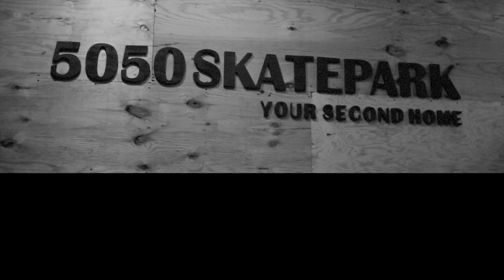What's Your Story? - Leo Heinert - Skateboarding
Leo Heinert sits down and talks about how he watched Tony Hawk on TRL and that inspired him to start Skating. How Skating is a part of him and what it means to him. He talks about his real estate job and people from Boston are moving here to Crime scenes/ Apartments in Brooklyn.

Film/ Edit by Ed Pollio

About 5050 Skatepark:
5050 Skatepark is New York City's only indoor Skatepark. 5050 is better known by its locals as a family friendly environment.
5050 was inspired by Benjamin Soto a BMXer who passed away in 2001.
His dream was to open an Indoor Skatepark in his hometown of Staten Island (NYC) United States.

This is 5050 Skatepark's official YouTube Channel.

​Produced by @edpollio and @angelicapoplano​